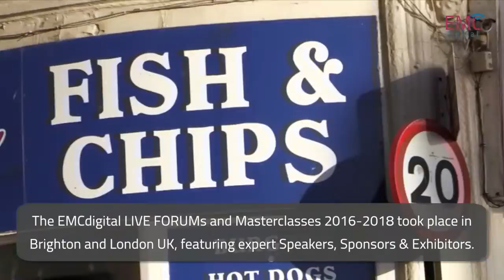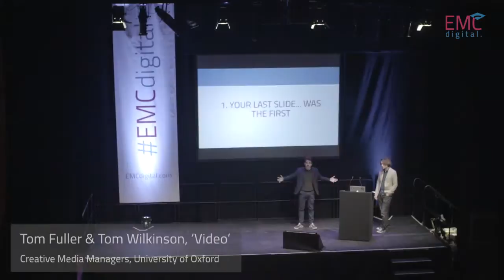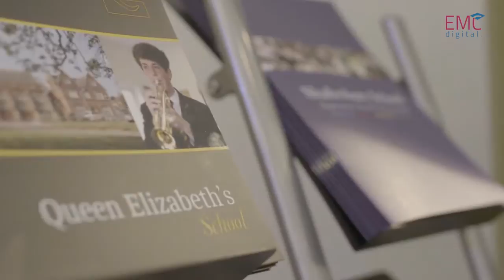EMCdigital LIVE 2019 - Don’t Miss The Next Regionals and Masterclasses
EMCdigital LIVE FORUM - video introducing the EMCdigital FORUMs (Brighton UK).

NEXT EVENTS: The EMCdigital Regionals will take place in 2019 and the next EMCdigital Masterclasses will take place in London UK in March, July and November 2019.

ABOUT EMCdigital

Welcome to EMCdigital (digital Education Marketing Communications).  To register for upcoming conferences, training workshops, seminars and masterclasses and to use the Supplier Directory, resources and guides, please

EMCdigital provides resources, advice and information for anyone responsible for student recruitment, marketing, admissions and communications in the Education sector - in Nurseries, Schools, Academies, Colleges and Universities etc.

* EMCdigital LIVE comprises conferences, regionals, masterclasses, workshops and seminars - tickets are available

* EMCdigital ONLINE provides a Supplier Directory together with articles, presentation slides, videos and other materials in the EMCdigital Learning Resource Centre (LRC) for education and training organisations (Nurseries, Schools, Academies, Colleges and Universities etc).  Create an account to access the LRC Resources

ABOUT THE EMCdigital FORUMS

The EMCdigital 2017 FORUM took place at the Hilton Brighton Metropole hotel and the 2016 FORUM took place at the Brighton Dome, organised by isbi Schools and Click Recruit Enrol

The FORUMs covered key aspects of digital communications, marketing, student recruitment and admissions for Education.

They were attended by hundreds of staff from Nurseries, Schools, Academies, Colleges and Universities from around the UK, Europe and beyond.

The EMCdigital 2016 & 2017 FORUMs both were was an inspirational day for all involved, full of tips and best practice.

Hosted by Matthew D’Arcy (Click-Recruit-Enrol), speakers at the EMCdigital FORUMs have included:

*  Aleyda Solis (Orianti) on ‘Search Engine Optimisation (SEO) for digital Education Marketing, Admissions & Communications’

*  Caroline Beavon (Infographics & Information Designer) on ‘Infographics for digital Education Marketing, Admissions & Communications’

*  Chris Harding (Lark) on ‘Great Content for digital Education Marketing, Admissions & Communications’

*  Michael McCann (Response One & Branded3) on ‘Conversion Rate Optimisation (CRO) for digital Education Marketing, Admissions & Communications’

*  Tom Wilkinson & Tom Fuller (University of Oxford) on ‘Video (Multi-media) for digital Education Marketing, Admissions & Communications’

*  Claire Wass (Downside School) on ‘Using Audio (Podcasting) for digital Education Marketing, Admissions & Communications’

*  Dave Musson (University of Warwick) on ‘Social Media for digital Education Marketing, Admissions & Communications’

*  Dan O’Driscoll (Singularity) on ‘Winning Websites for digital Education Marketing, Admissions & Communications’

*  Steve Cathcart (The Student Room) on ‘Personalisation for digital Education Marketing, Admissions & Communications’

*  Luke Hay (Fresh Egg) on ‘Analytics & Online Reputation Management for digital Education Marketing, Admissions & Communications’